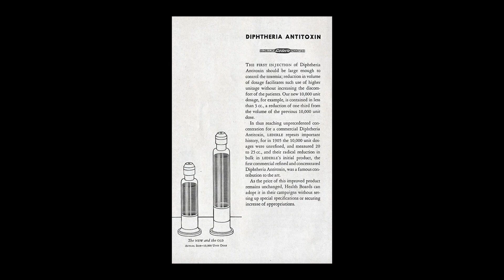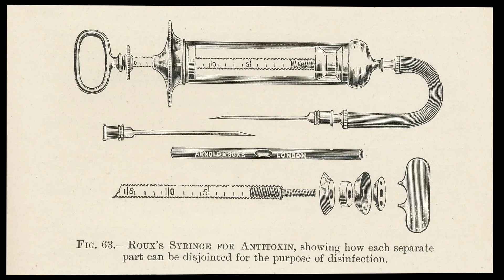Diphtheria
Today's Daily Dose short history film covers diphtheria, which was the leading cause of death in children in the 18th and 19th centuries. The filmmaker has included the original voice over script to further assist your understanding:

Today on The Daily Dose, Diphtheria.

During an outbreak of diphtheria in 1735 Colonial America, known as “The Plague Among Children,” word master, Noah Webster, failed to catalog a name for the dreaded childhood disease. Known as “throat distemper,” diphtheria remained nameless until 1821, when French physician Pierre Bretonneau coined the name diphterite, based on the Greek word diphthera, which translates to leather or hide. Characterized by severe throat pain, fever and fatigue, difficulty breathing and swallowing, and in severe cases when its causal bacteria, Corynebacterium diphtheriae, enters a victims bloodstream, nerve, kidney and heart problems can result. A second and less frequent variety of diphtheria, known as Cutaneous diphtheria, causes skin rashes, sores and blisters, anywhere on the human body.

Throughout the 18th and 19th centuries, diphtheria was the leading cause of death in children the world over, challenging physicians as young patients rich and poor alike suffered and frequently died from the disease, including Queen Victoria’s husband and daughter, Prince Albert and Princess Alice. Employing Koch’s Postulate in his study of the disease, in 1883, Prussian pathologist Edwin Klebs isolated a bacterium from the leathery throat tissues of a child suffering from the disease, while a year later, German bacteriologist Friedrich Loeffler isolated what became known as the Klebs-Loeffler bacillus, later renamed Corynebacterium diphtheriae.

While Antitoxin and Serum Therapy became widely used by 1890, in 1901, thirteen St. Louis children died from antiserum contamination, prompting Ernst Lederle to produce an antiserum of high quality assurance in 1906, followed by William Park’s vaccine breakthrough in 1914 that produced immunity first in animal studies and then in humans. After an outbreak of diphtheria struck 206,000 American children in 1921—causing 15,520 deaths—vaccine makers began producing a combined diphtheria, tetanus and pertussis vaccine known as DTP, which then kicked off an American vaccination campaign in the 1930s. Today, diphtheria remains a disease of the past in much of the world—the CDC reporting just six cases in the United States in 2000—while in 2017, that same body reported 8,800 worldwide cases in unvaccinated or un-boosted patients, making diphtheria, one of the deadliest killers of man, before the age of modern science.

And there you have it, diphtheria, today on The Daily Dose.